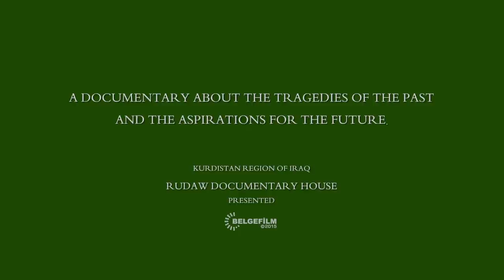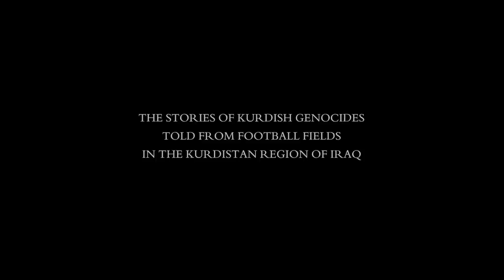FOOTBALL LAND Trailer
The stories of Kurdish genocides told from football fields in the Kurdistan region of Iraq.
Directed by:
Nabaz Ahmed
Hawraz Mohammed
Production:
Rudaw Documentary House
DOP:
Haidar Omer
Production Manager:
Zmnako Hassan
Narrator:
Goran Sdiq
Edited by:
Nabaz Ahmed
Transalted by:
Harem Bahaddin